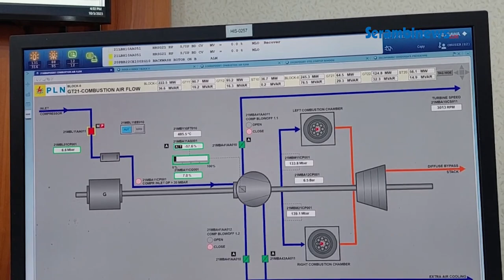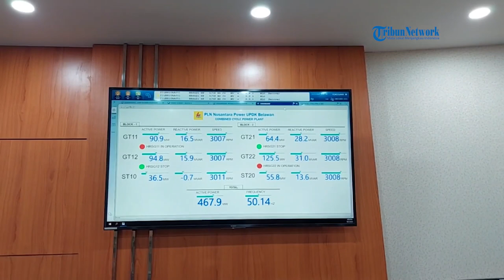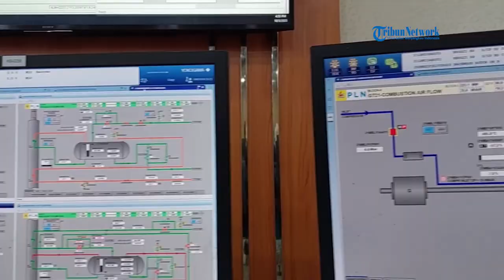PLN UPDK Belawan, Pemasok Utama Listrik Sumbagut yang Gunakan Gas dari Aceh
SERAMBINEWS.COM - Sebanyak 40 wartawan lintas media di Aceh, yang tergabung dalam empat Lembaga Profesi, yakni Persatuan Wartawan Indonesia (PWI) Aceh, Aliansi Jurnalis Independen (AJI) Banda Aceh, Ikatan Jurnalis Televisi Indonesia (IJTI) Aceh, dan Pewarta Foto Indonesia (PFI) Aceh, pada Selasa (3/10/2023) lalu berkunjung ke PT PLN Nusantara Power Unit Pengendalian dan Pembangkitan (PLN UPDK) Belawan.

Kunjungan tersebut dilakukan dalam rangka edukasi seputar sistem kelistrikan Aceh, di sela-sela kegiatan Media Gathering bersama PT PLN Unit Induk Distribusi (UID) Aceh, yang diadakan pada Senin, 2 Oktober 2023 hingga Rabu, 3 Oktober 2023.

Dalam kesempatan itu, para awak media diajak untuk melihat salah satu sektor pembangkitan Sumbagut, yakni PLN Nusantara Power UPDK Belawan.

Sektor pembangkit listrik ini berlokasi di sebuah pulau bernama Naga Putri yang berada da  lam wilayah Desa Pulau Sicanang, Kecamatan Medan Belawan, atau sekitar 24 kilometer utara Kota Medan.

Selama kunjungan yang berlangsung dalam hitungan jam itu, puluhan awak media dari Aceh diajak berkeliling melihat suasana unit pembangkit bertenaga Gas dan Uap, yakni PLTGU Belawan.

Para wartawan juga diajak untuk melihat ruang kendali utama UPDK Belawan yang dipandu oleh Team Leader Perencanaan & Pengendalian Operasi PLN Nusantara Power UPDK Belawan, Fajri Wiryananda.

Dalam pemaparannya, Fajri mengatakan, bahwa PLTGU Belawan memiliki dua blok dengan kapasitas 466 MW.

Pembangkit ini beroperasi dengan menggunakan gas yang di pasok dari PT Perta Arun Gas (PAG) yang berada di Lhokseumawe, Aceh, dan dialirkan melalui pipa dengan panjang 365 KM.

VO: Syita
Editor: Raja